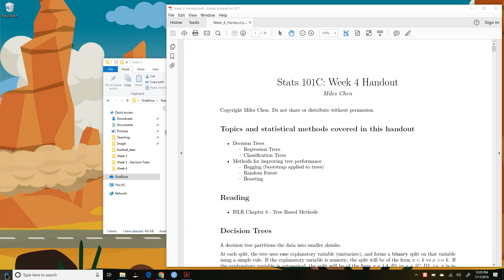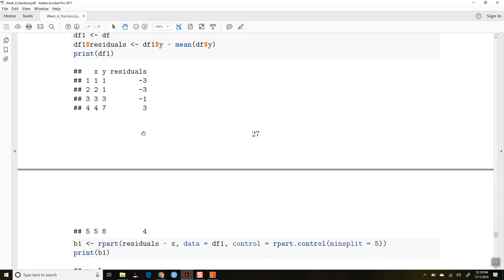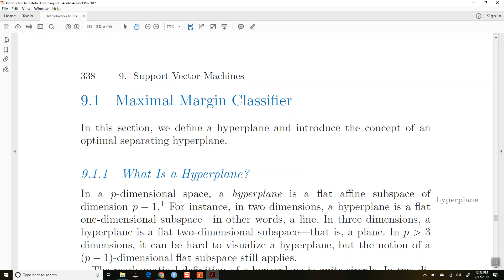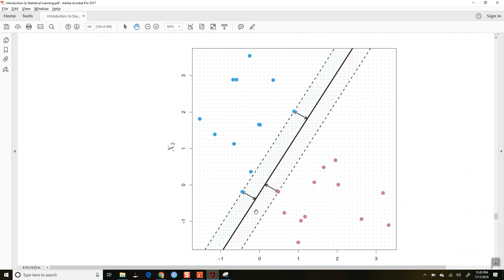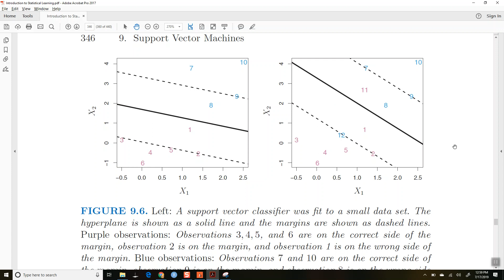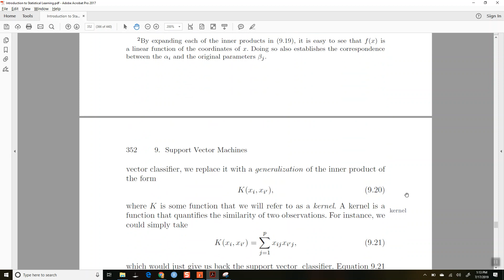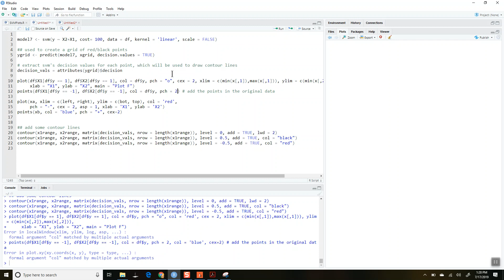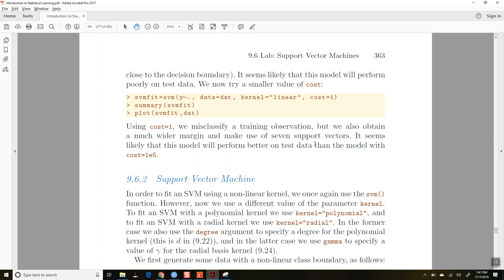7 17 2019 3 Stats 101C